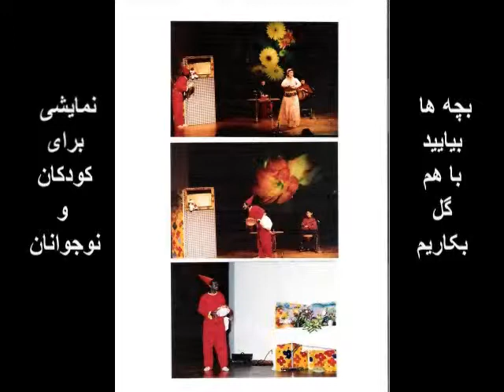انجمن هنر و ادبیات - ونکوور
WRITER AND DIRECTOR MORTEZA MOSHTAGHI